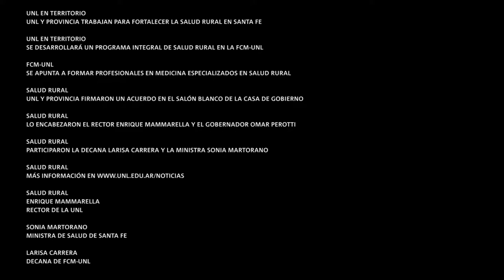LA UNL Y PROVINCIA TRABAJAN PARA FORTALECER LA SALUD RURAL EN SANTA FE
La Universidad Nacional del Litoral y el Gobierno de Santa Fe firmaron un convenio para promover la práctica y aprendizaje del rol de los profesionales de la salud en áreas rurales a través de estudiantes avanzados y graduados de la Facultad de Ciencias Médicas. El acto, que se concretó este viernes, fue encabezado por el rector Enrique Mammarella y el gobernador Omar Perotti.